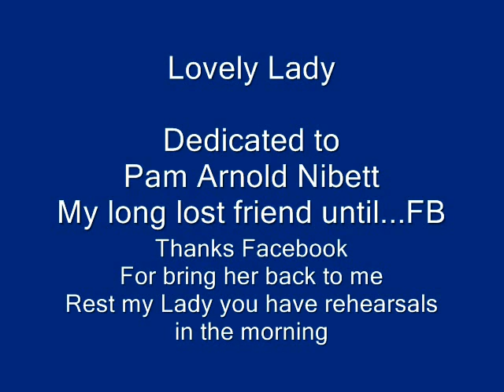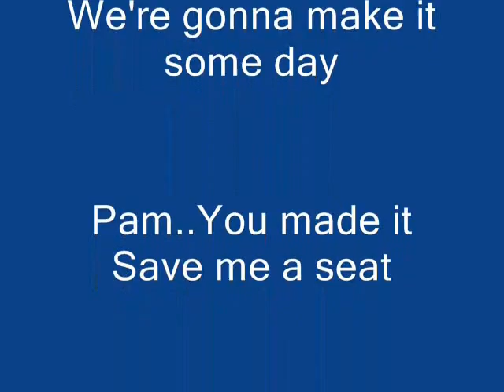Lovely Lady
Pam singing like an angel..And now she is..My new Guardian Angel...Love You Lady